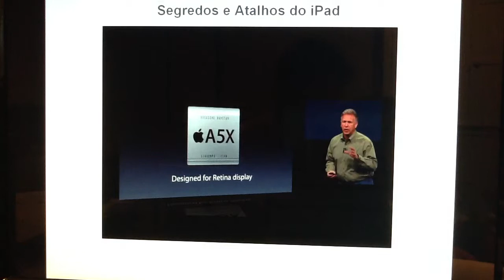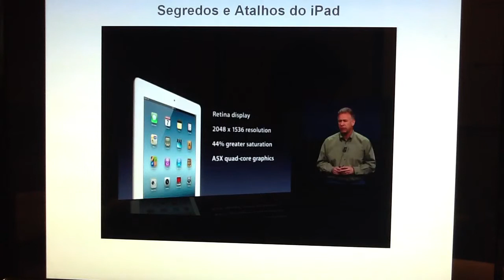Guia completo do novo iPad 3 segredos do ipad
Guia do Novo iPad
Retina Display do Novo iPad é uma resolução da tela com 2048x1536.
3.1 milhões de pixel na tela do iPad.
Lembramos que TV HD (Alta Definição) é 1920x1080. O novo iPad mostra mais de 1

milhão de pixel do que as TVs HD.